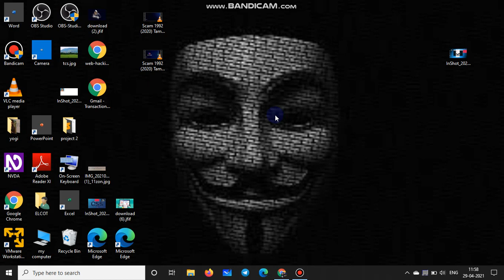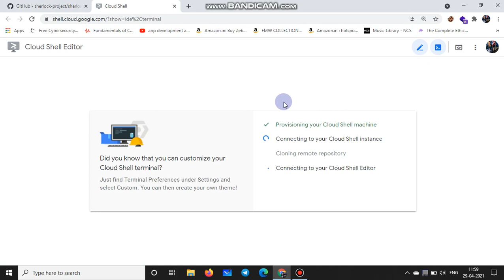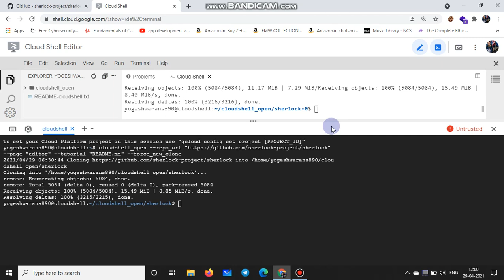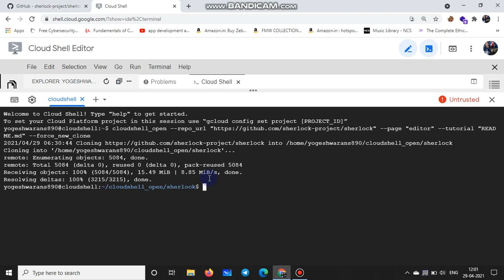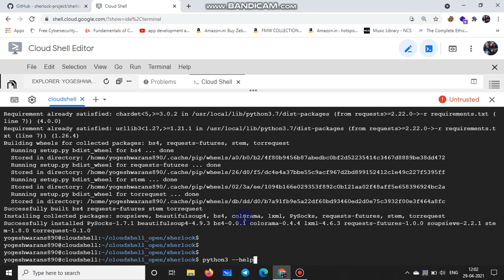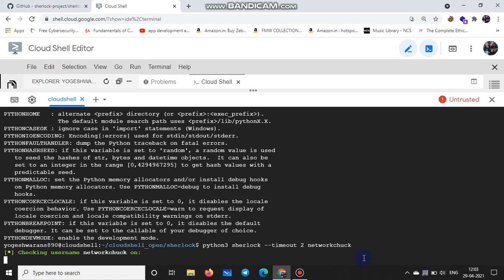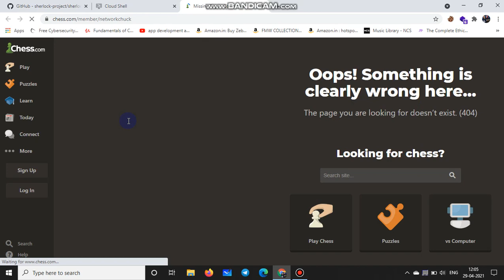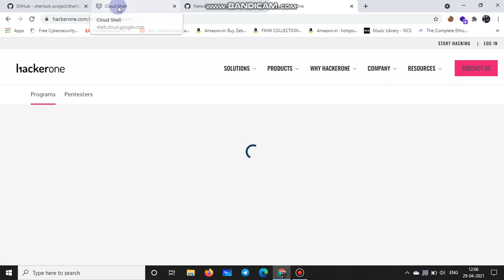Find victim social media accounts with sherlock | Anonymous | Tamil Cyber Security